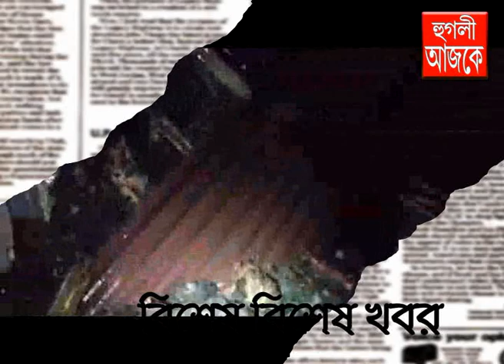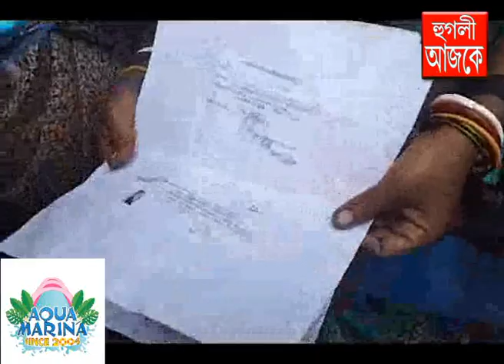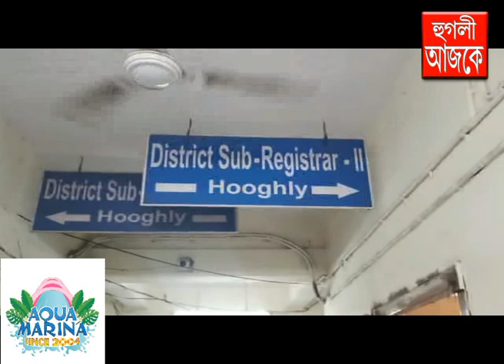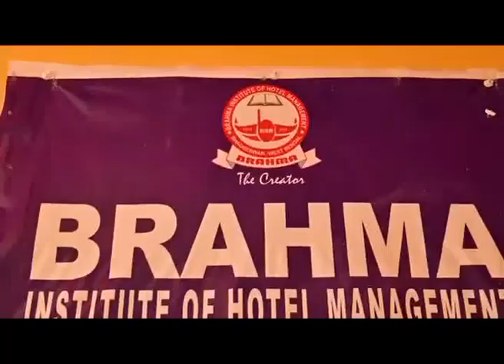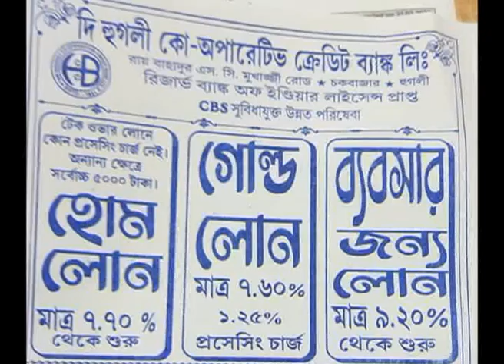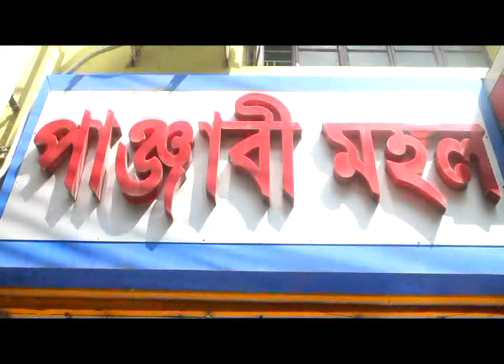hooghly ajke 04 08 2023